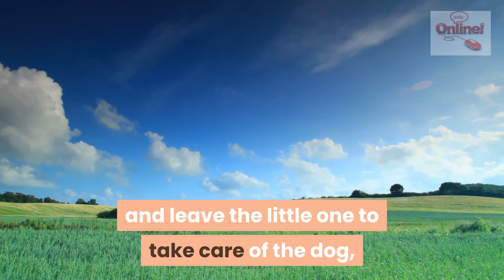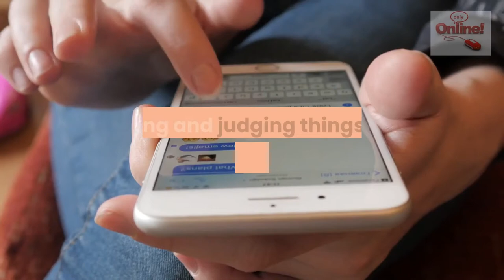Story of loyal dog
Loyal, Dog , Child , Boy , Girl, entertainment, Stories